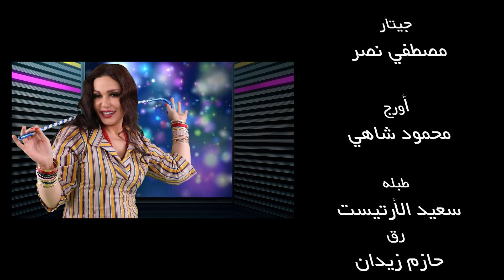Rahma - Ya Malem (Official Music Video ) | ( رحمة - يا معلم (الفيديو الرسمي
▶Directed By: Yasser Abd El Razek
▶ Title:Ya Malem |  اسم الاغنية : يا معلم
▶ Artist: Rahma | اسم الفنان:رحمة
▶ Lyrics: Rahma  | كلمات:رحمة
▶ Composed By: Aziz El Shafay| الحان :عزيز الشافعي
▶ Arranged By: Tarek Abd El Gaber | الموزع الموسيقى : طارق عبد الجابر
م الآخر عيزاك يا معلم
ده أنت هواك جوايا معلم
و أنا وياك منك بتعلم
بطمنلك و بسلم
أوعي تفكر إني ها أسيبك
و أنت في آخر الدنيا ها أجيبك
ما أنت خلاص حطتني في جيبك
هوه أنا أقدر أتكلم
ذوقتني م المر أمر
و دوبتني م الشوق و الصبر
م الآخر كده أنا نويالك
و بشوقي و حبي أنا جيالك
أنت و بس قدرت عليه
ده أنت مليت بالحب عنيه
لما بتبعد عني شويه جوايه بأموت و أتألم
لما بتبعد عني شويه
أنا بتقطع و أتألم